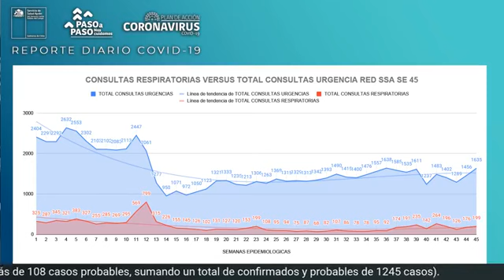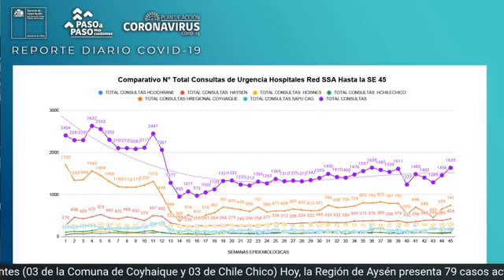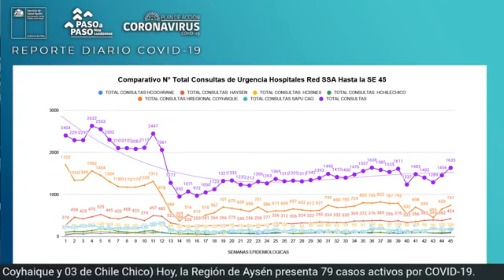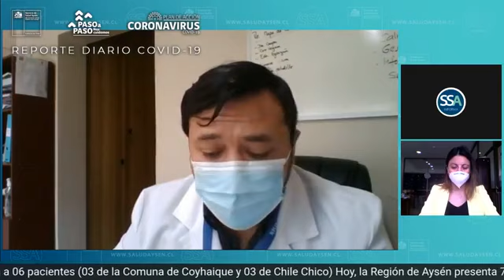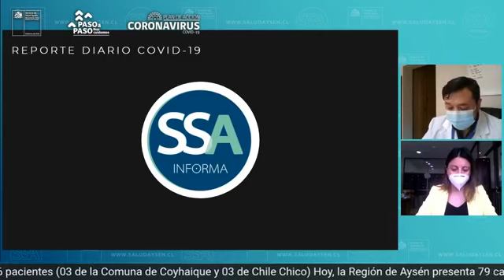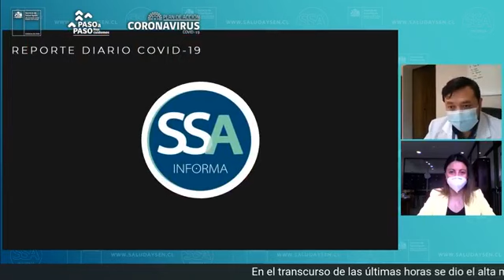🔴 REPORTE COVID_19 REGIÓN DE AYSÉN VIERNES 13 NOVIEMBRE 2020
En el transcurso de las últimas horas se dio el alta médica a 06 pacientes (03 de la Comuna de Coyhaique y 03 de Chile Chico) Hoy, la Región de Aysén presenta 79 casos activos por COVID-19.

Desde el inicio de esta pandemia, la Región alcanza 1137 casos confirmados por COVID-19. (Además de 108 casos probables, sumando un total de confirmados y probables de 1245 casos).

Fuera de reporte se registran 07 nuevos casos por PCR + (05 de Coyhaique y 02 Aysén). Además de 01 caso probable de Aysén.